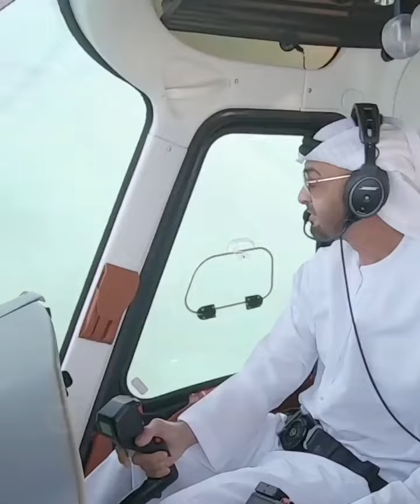•مواقفك عنوان فخرنا همتك عنوان عزمنا نظرتك سمو الشيخ محمد بن زايد